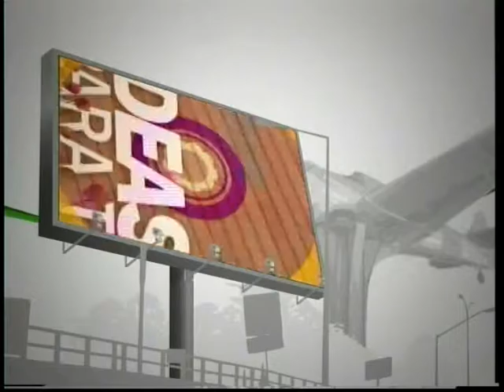IDEAS PARA TI CON JESSICA PEÑA Y SU PLAN VACACIONAL INFANTIL HACIENDO MASA FLEXIBLE PARTE 3